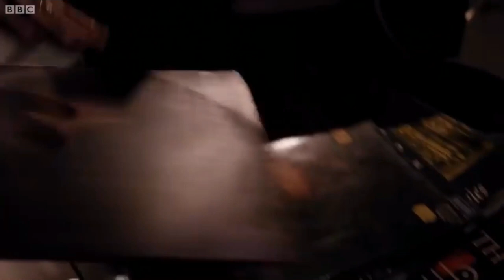Doctor Who Breaking The Fourth Wall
Love when doctor who breaks the fourth wall, here is some of the times doctor who has broken the fourth wall.

Even the sonic screwdriver won’t get me out of this one….

Main channel: @DalekPrimeProductions